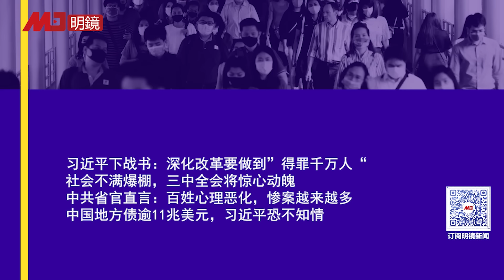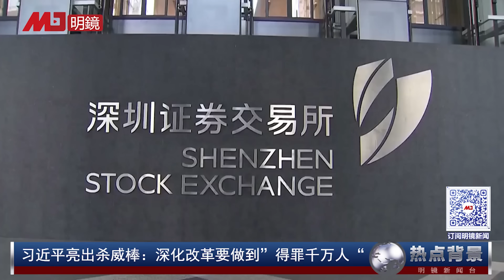习近平战书曝光：深化改革要做到”得罪千万人“，三中全会将惊心动魄！WSJ：中国地方债逾11兆美元，习近平恐不知情；中共省官直言：百姓心理恶化，惨案越来越多 | 热点背景（20240716）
00:20  习近平下战书：深化改革要做到”得罪千万人“
社会不满爆棚，三中全会将惊心动魄
05:57 中共省官直言：百姓心理恶化，惨案越来越多
10:45 中国地方债逾11兆美元，习近平恐不知情

明镜电视
全球新闻，学者评论